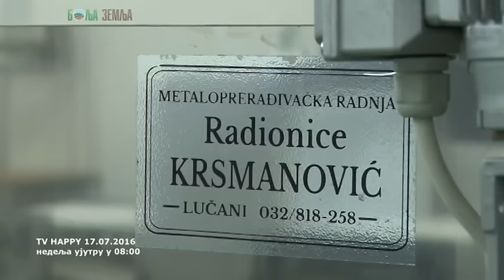Kako se razvija malinarstvo u Bosni tako brzo ?! Kako su unapredili proizvodnju malina